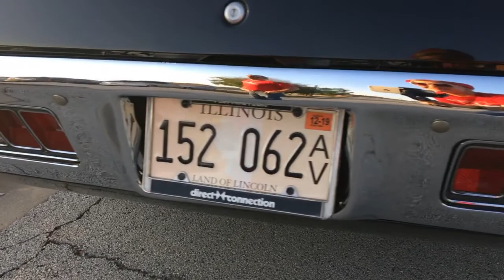Car Show Outtakes of ELFgal Caught by the Camera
Sunny days and shiny cars are beautiful...unless ELFgal is trying to catch video at car shows! I've learned to use angles and editing, but somehow manage to make it into footage that ends up on the cutting room floor--until now. Here are a few instances where I make an unannounced appearance.
Follow ELFgal and her adventures on Facebook